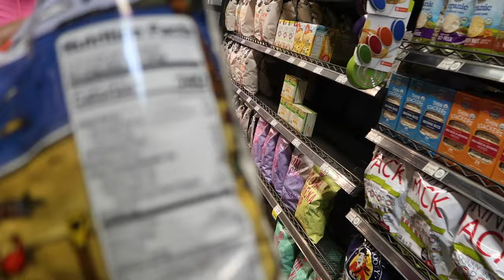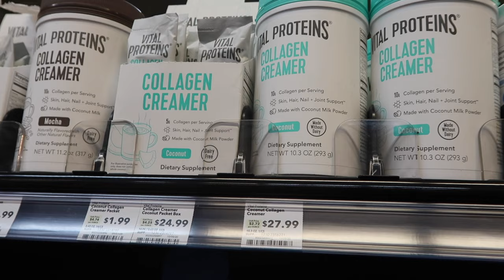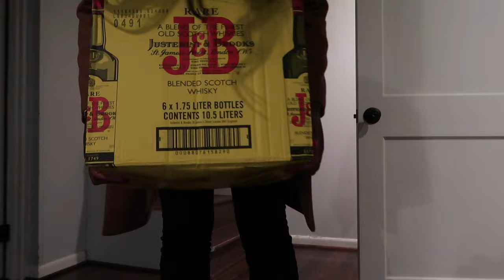BETHESDA MARYLAND | A DAILY VLOG | One month free from WORK | GERMAN FOOD + NEW ZARA COAT